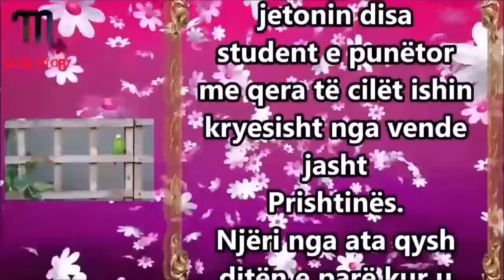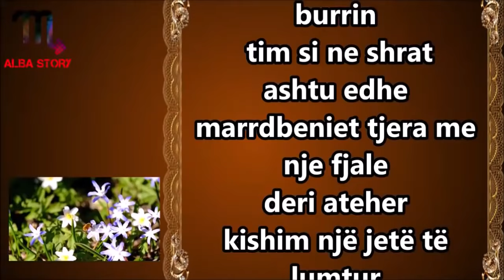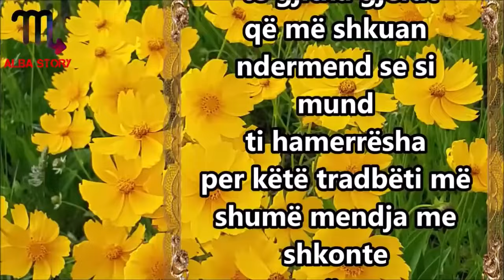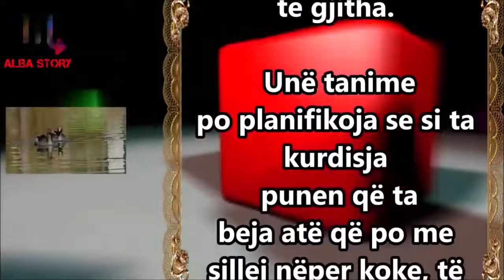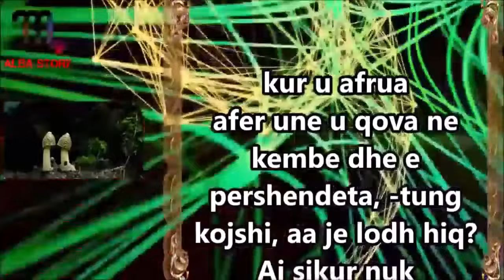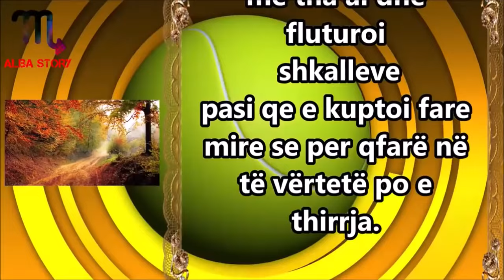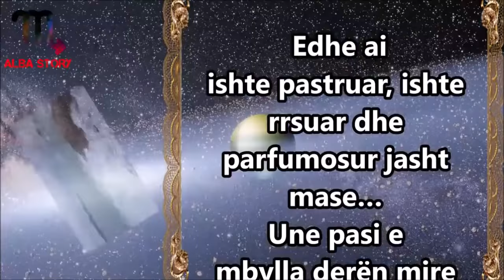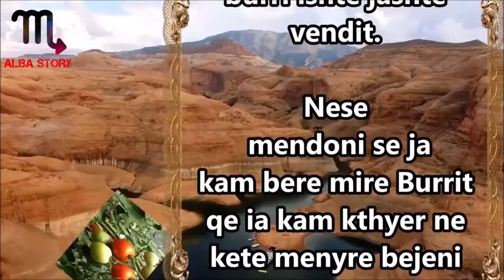Kur ia pash k arin Komshiut tim menjehere i thash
Komshiu me tregonte qe kishte blere nje Veture dhe une nuk ja shihja asnjehere deri momentin kur ai ma tregoi ishte shume e bukur